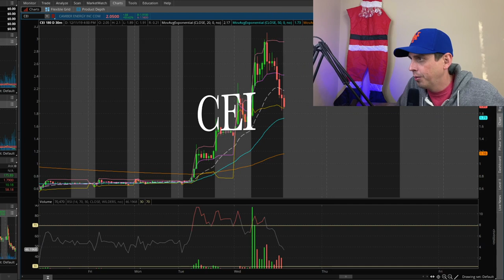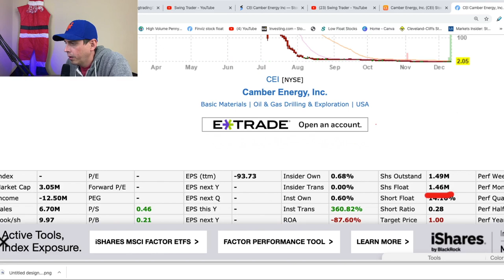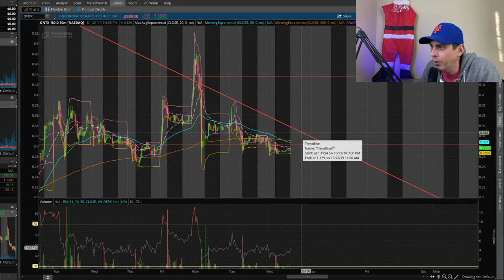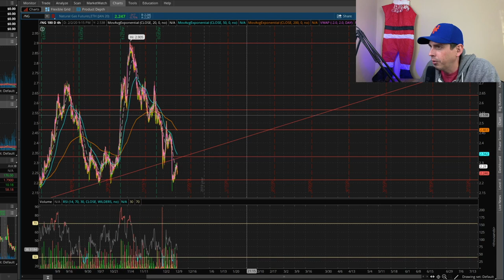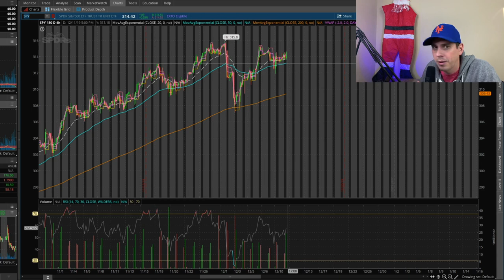CEI Stock up 70% with no news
CEI Camber Energy ran up 70% in two days with no news. I'm going to tell you why I think it happen. Also we're going to be looking at my swing trades $ONTX and $HOME.  We're also going to take a look at UGAZ and /NG and I'm going to give you my opinion on what is going to play out.  In last I'm looking at the SPY and call me crazy but I think we might go higher and I will tell you why.